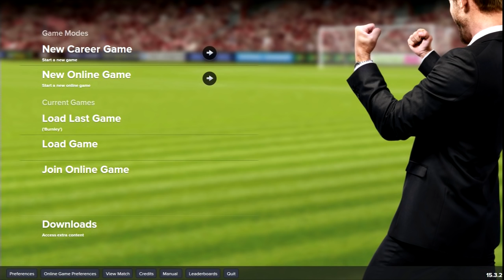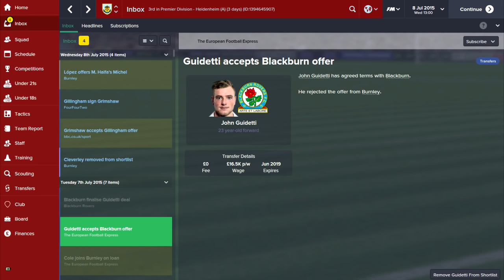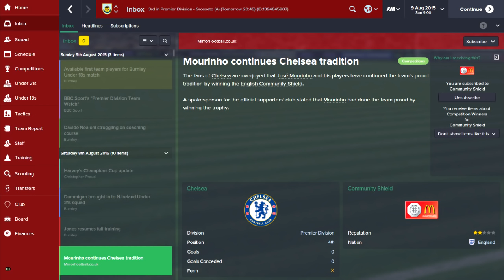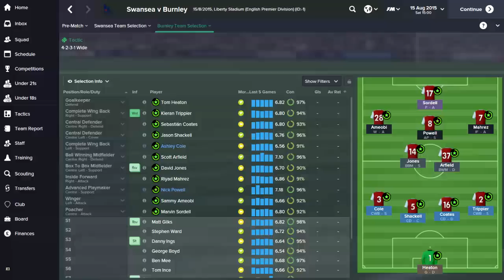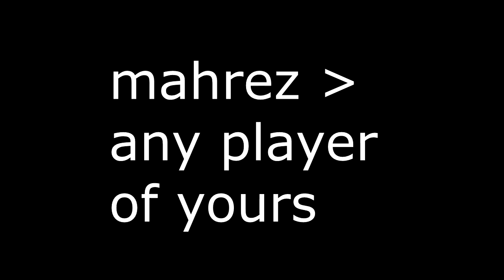ATTEMPTING NOT TO GET SACKED S2 - EPISODE #0.5 - WE ARE BACK